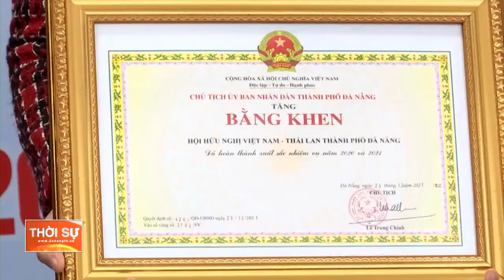TỔNG KẾT CÔNG TÁC ĐỐI NGOẠI NHÂN DÂN NĂM 2021